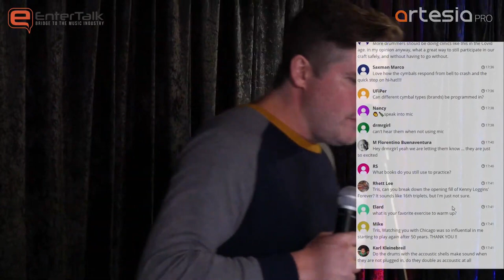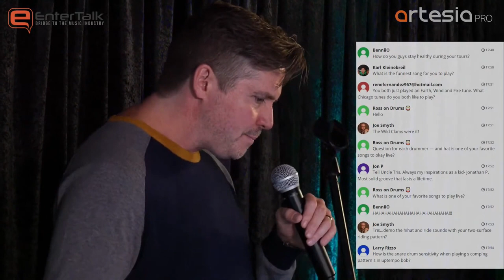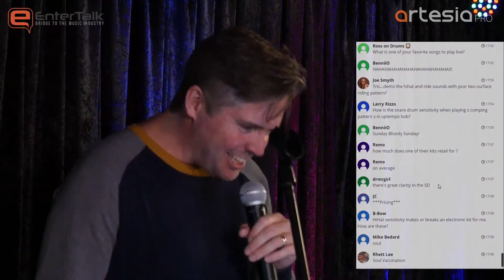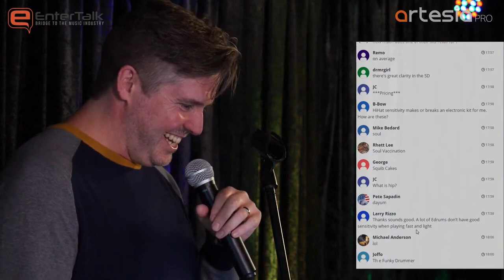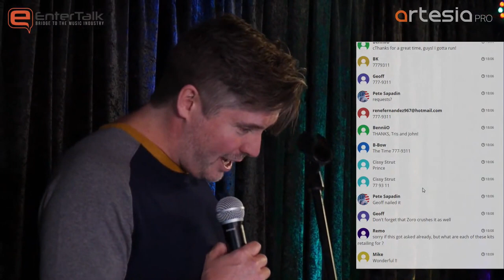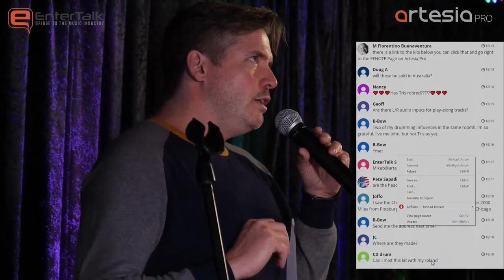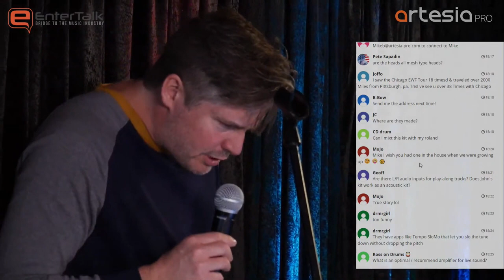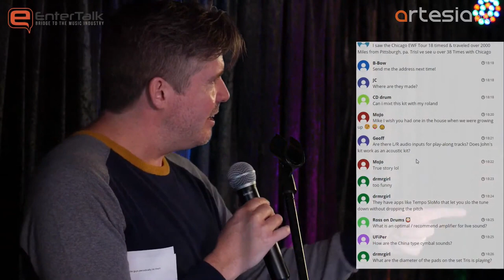EFNOTE Presents: A Convo With Legends Tris Imboden (Chicago) & John Paris (Earth, Wind & Fire)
Our Drum Expert / Product Specialist, Michael Bedard  hangs out with legends, John Paris (Earth, Wind & Fire / Patti LaBelle) and Tris Imboden (Chicago / Kenny Loggins) on the the EFNOTE 3 and EFNOTE 5 electronic drum sets, as they groove and share stories about the bond they developed over years touring together and more. The chatroom Q&A was LIVE and packed with hundreds of comments!
This hi-res, multi-camera video of the Free live stream on November 7th was SO much fun and if you missed it, stay tuned for the next show announcement by hitting the subscription bell and please like this video.

1:00 - Intro
1:35 - Chatroom opens
2:17 - EFNOTE 3 & 5 intros (Sorry for not speaking into the mic at first)
4:02 - John and Tris on how they first connected EWF and Chicago in 2002
6:07 - John on Tris sneaking into0 the mix on "September" (PLAYING EXAMPLE)
7:53 - Tris on his bond with John in real life
8:59 -  John on loosing his EWF cover band gig for messing up "Shining Star"
11:30 - Tris on getting Stevie Wonder's blessing and realizing his path
13:13 - Chatroom worldwide
13:57 - John and Tris play "IN THE STONE" from EWF
18:44 - Tris and John on the "snap" of EFNOTE drums (PLAYING EXAMPLE)
19:33 - J & T continue testifying on the playability of the kits and "getting lost"
19:50 - Tris displays Cross-stick Glissandos
20:24 - Chatroom questions (John on converting to E-drums)
21:43 - Tris on wear and tear on the road
22:07 - There's something special about being in the room with drummers
22:52 - Chatroom ? with PLAYING EXAMPLE OF CYMBALS
24:02 - Chatroom ? Do the 6 ply birch shells make a difference? (Kick drum head)
24:56 - Chatroom tribute to Tris
25:20 - Advanced Techniques For the Modern Drummer
26:23 - John on touring w/ Patti LaBelle
27:00 - Tris on touring w/ Kenny Loggins and Al Jarreau
29:35 - HILARIOUS John on playing in Patti's band (PLAYING EXAMPLE)
31:45 - Chatroom ? From Pete Sapadin. LAtin chops?
32:22 - Chatroom ?  Staying healthy on the road? (Comedy)
36:06 - NAME THAT GROOVE
38:39 - Mike on shaping the drum functionality to your playing
49:24 - Tris and John play "25 OR 6 TO 4" by Chicago
51:54 - Chatroom ? EFNOTE 3 & 5 price point
53:36 - A couple great features
54:42 - Chatroom ? Tuning and Parameters ? (PLAYING EXAMPLE)
56:46 - Tris on EFNOTE's bop kit (PLAYING EXAMPLE)
57:15 - Mike on working with and for Artesia/EFNOTE and their amazing engineers
59:25 - Chatroom ? Is kit great for apartment living?
1:01:25 - Chatroom ? Can I mix with other brands? Compatibility
1:04:23 - Chatroom ? Mike on Audio Outputs
1:10:25 - Chatroom ? Diameters on both kits
1:12:03 - Tris and John play Guaguanco (PLAYING EXAMPLE)
1:16:39 - Checking out